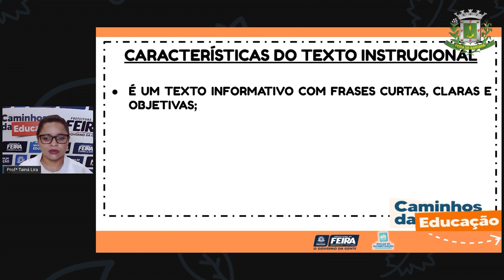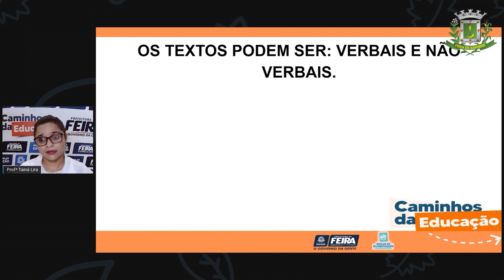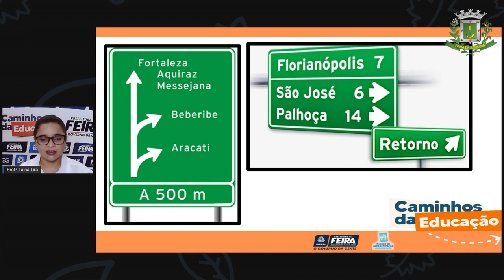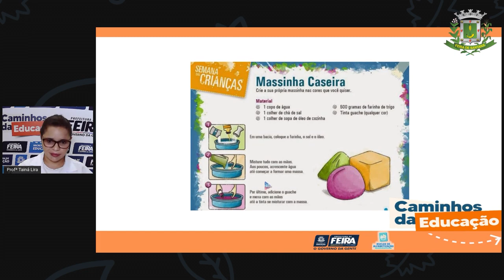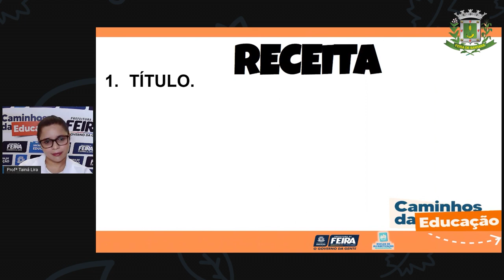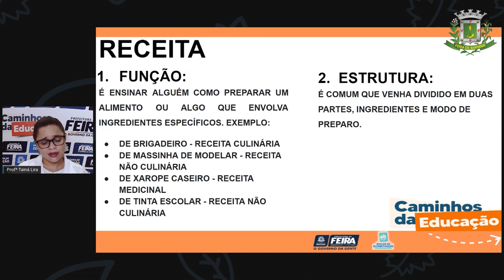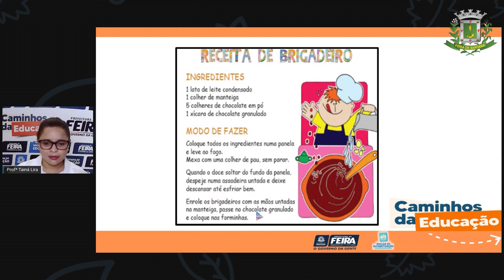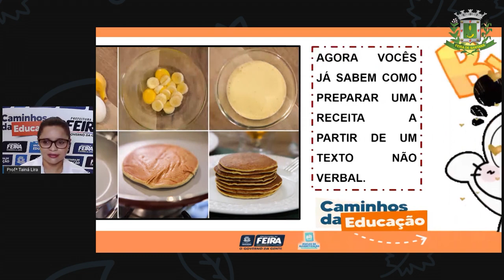2ºANO Aula 44 Profª Tainá Lira Linguagens Texto Instrucional Imagético